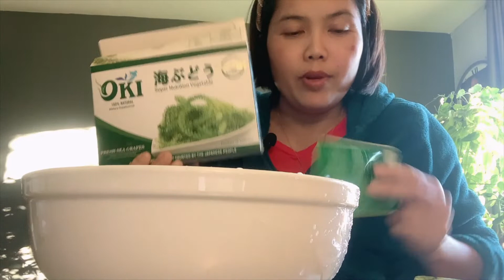SEA GRAPESรีวิวสาหร่ายพวงองุ่นนำเข้าจากญี่ปุ่น